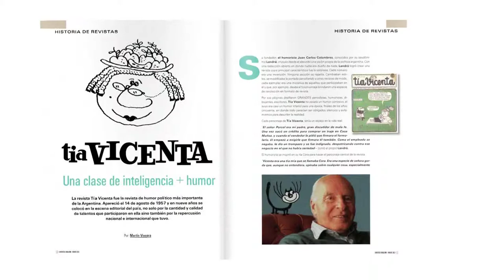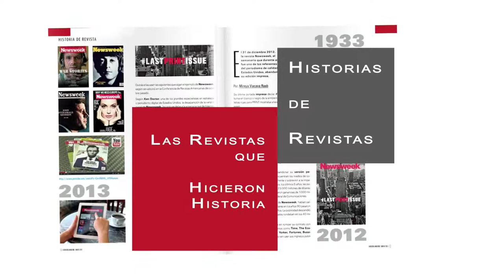Teaser D-revistas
Teaser pour le site D-revistas.com